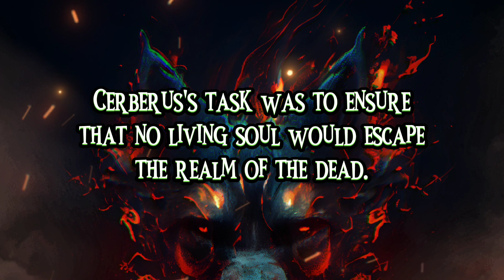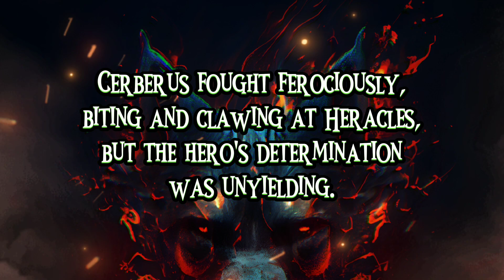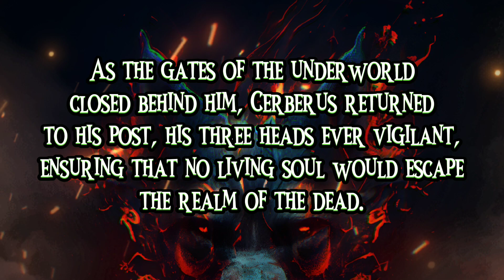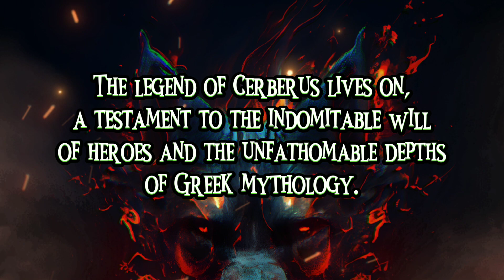CERBERUS: The Guard of The Underworld! | Greek Mythology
The three headed Dog of the Underworld Cerebrus!

Mythology is a captivating and rich tapestry of ancient stories, legends, and beliefs that were passed down through generations in various cultures around the world. It encompasses the gods, goddesses, heroes, monsters, and fantastical creatures that were part of the collective imagination of ancient civilizations.

Discover the cosmologies and creation myths that offer insights into the origins of the world and humanity. Unravel the enigmatic symbolism embedded within these ancient tales, as we seek to understand the deeper meanings hidden within their narratives.

Whether you're a mythology enthusiast, a history buff, or simply curious about the ancient stories that have shaped our collective imagination, join us on this exciting journey as we unravel the mysteries and wonders of mythology.